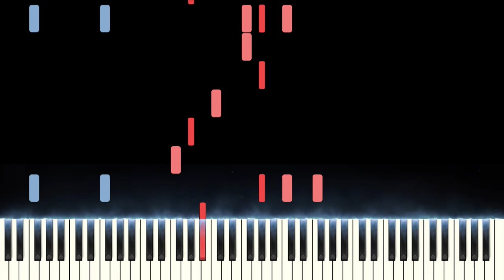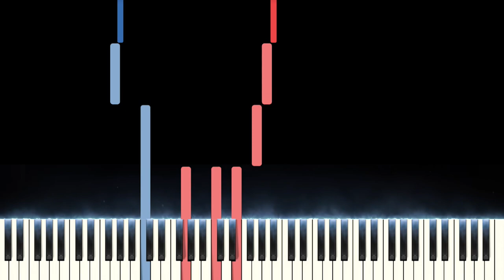MAIN THEME · Rome Total War (Piano Tutorial) 5K Sub Special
This is my piano tutorial for the main theme in Rome Total War! I hope you enjoy!
Down below you will find the Rome Total War main theme midi and Rome Total War main theme sheets